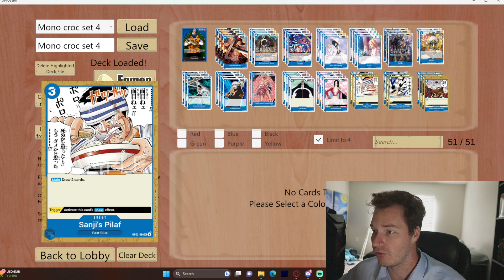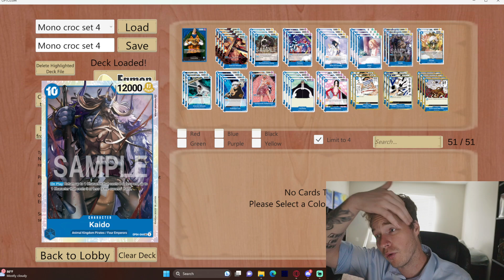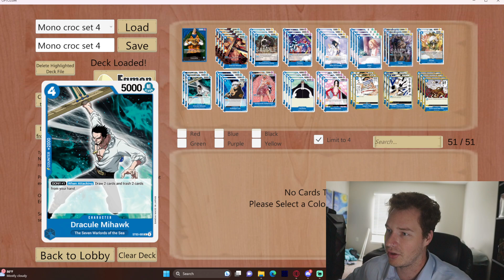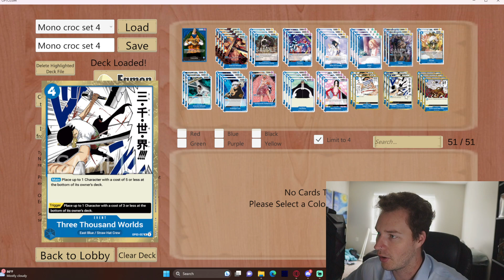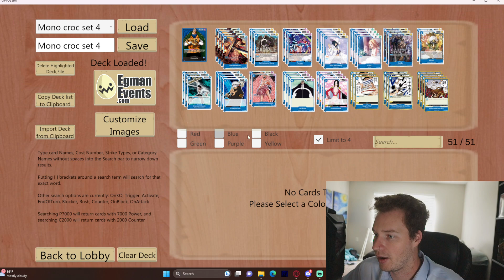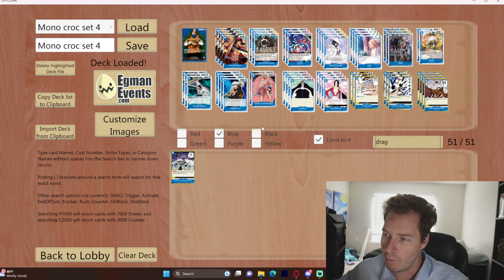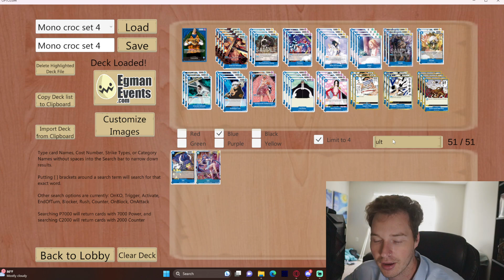OP04 mono blue Crocodile deck profile! || One Piece TCG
Absolutely insane deck in OP04. Very excited to play this!

Use "Heartpirates5" for 5 percent off!

1xST03-001
4xOP01-070
3xOP01-074
3xOP01-077
4xOP01-079
4xOP03-044
3xOP04-044
2xOP04-048
3xST03-005
4xST03-008
2xST03-009
4xST03-012
4xST03-013
3xOP03-056
3xOP03-057
4xOP04-056